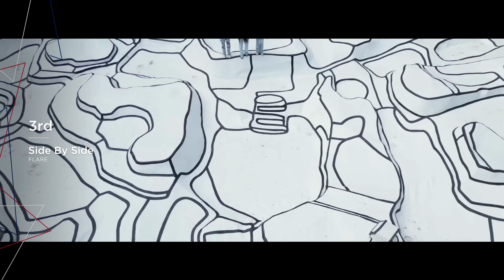Junior Eurovision 2023 — Netherlands Songfestival (Top 4)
Here is my personal top four of Junior Songfestival, the national selection for The Netherlands at the 2023 Junior Eurovision Song Contest.

The entries competing in "Junior Songfestival" are:

— Duron with "Magic"
— JOY! with "Better Together"
— Sep & Jasmijn with "Holding On To You"
— FLARE with "Side By Side"

The Grand Final of Junior Songfestival 2023 will take place on 23 September 2023, held in Rotterdam.

The comments on uploads covering the Junior Eurovision Song Contest are disabled, to protect the wellbeing of the children participating, as well as younger viewers engaging with my channel's content.

Available in 4K — the highest quality Eurovision uploads.
Intro & Outro Music: Barbie by Viki Gabor

EurovisionHQ provides the latest high-quality videos and content from the Eurovision and Junior Eurovision Song Contest, including rankings and opinion videos.